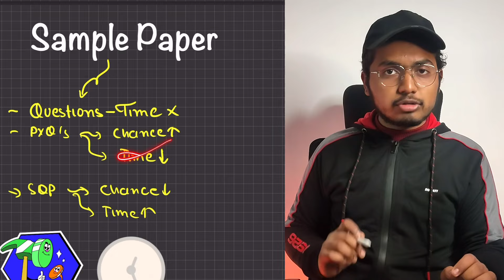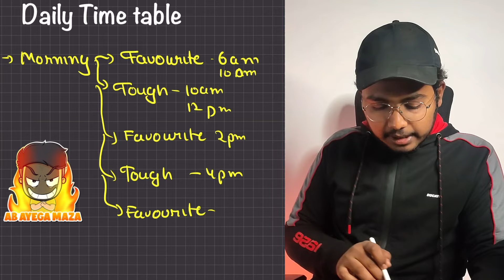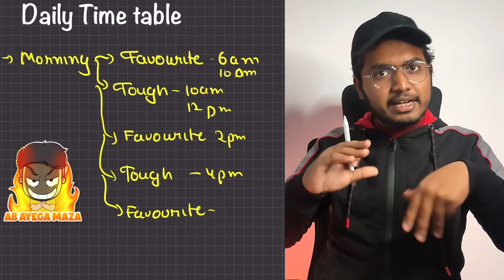How I Scored 95% in Just 20 Days🔥| Class 10th ALL SUBJECTS Strategy to Score 95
Topics Covered in this Video:
How I Scored 95% in Just 7 Days🔥| Class 10th Social Science Strategy to Score 95 | Shobhit Nirwan
Class 10 Sst strategy to score 95
Class 10 sst shobhit nirwan
Class 10 social science strategy to score 98
Class 10 Social Science
Social science class 10 strategy
digraj class 10,
science,
maths
,ncert,
cbse,
school
,solution,
trigonometry
,rd sharma
,shobhit nirwan,
manisha marwaha
,vishal kumar jaiswal
,gaurav suthar
gaurav suthar ,gaurav suthar maths
,gaurav suthar unacademy
,padhle
,padhle tenthies
,edumantra,
eduhap,adda247 class 9 and 10,
exphub class 9 and 10
,mkr
,sankalp bharat foundation,
cbse,